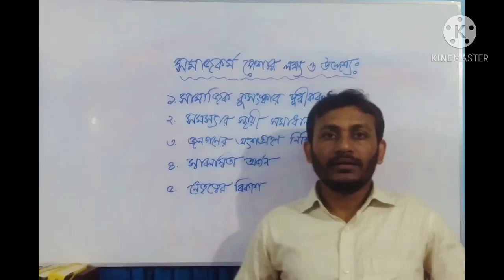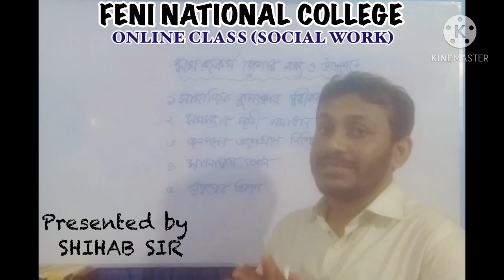FNC19-20 | Class 95 | 12.11.2020 | Social Work | Feni National College Online Class